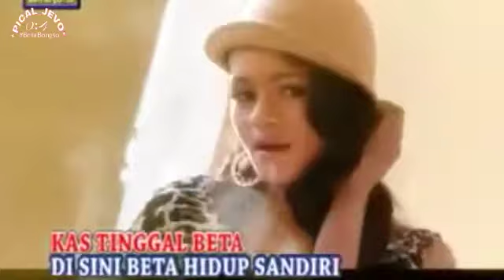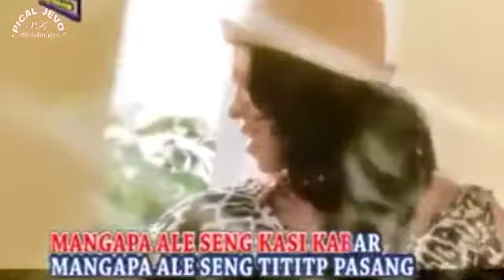Mitha Talahatu - 13 Lagu Rindu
Lagu Dangdut Ambon 2009
13. Lagu Rindu
Voc : Mitha Talahatu
Cipt : Ridho Muin